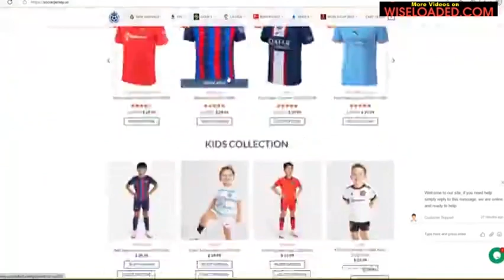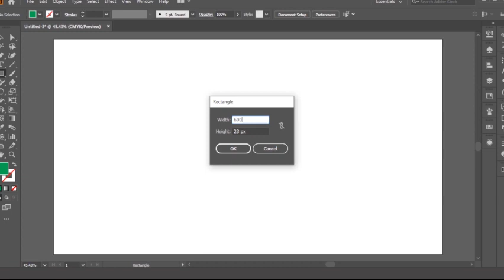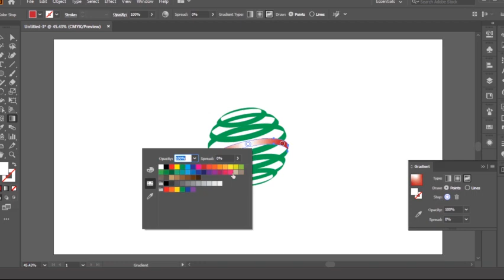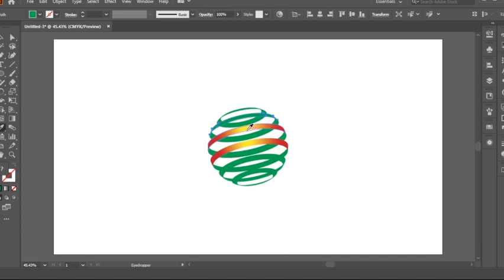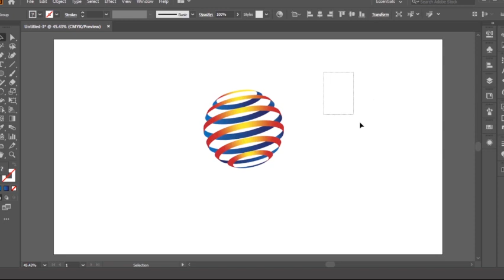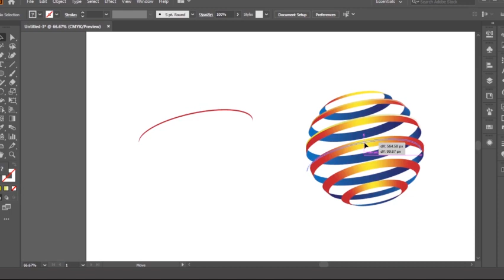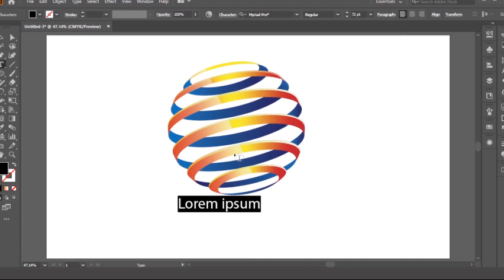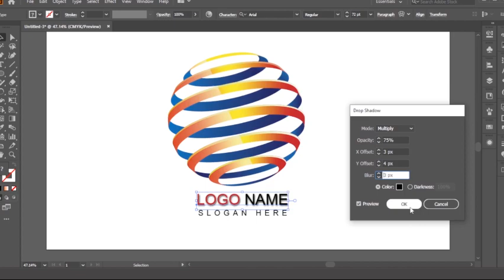Al Ittihad vs Al Hilal 3-4 All goals & Highlights. @CFAll79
Al Ittihad vs Al Hilal 3-4 All goals & Highlights. Al Ittihad vs Al Hilal. Highlights. Al Ittihad vs Al Hilal All goals. Al Hilal Players.